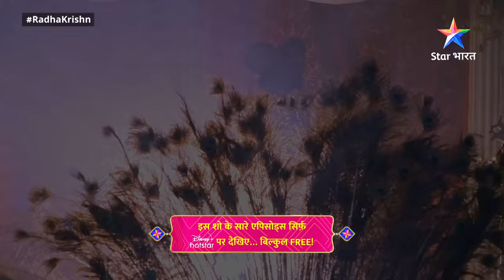FULL VIDEO | RadhaKrishn Raasleela Part - 573 | Krishn Ki Smriti Mein Khoyeen Radha | राधाकृष्ण